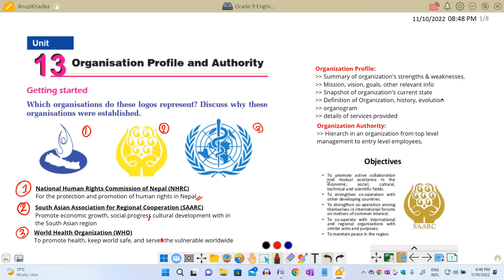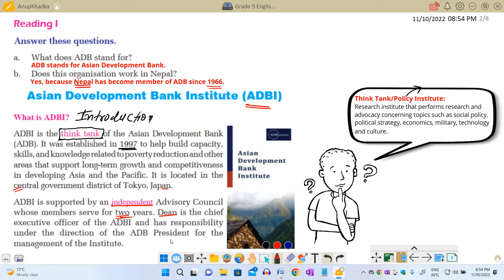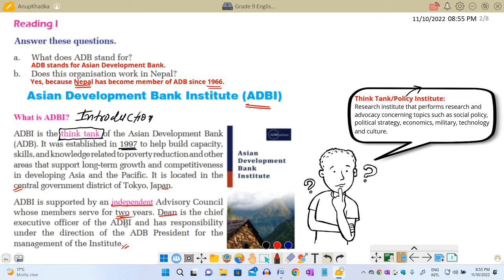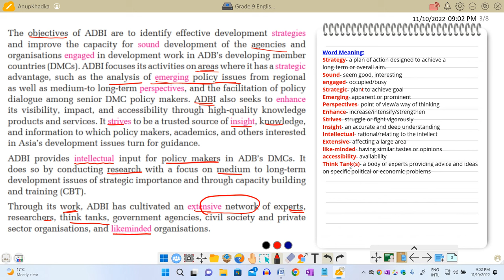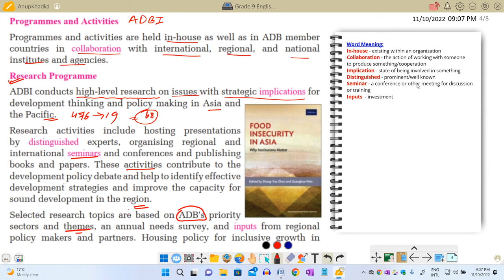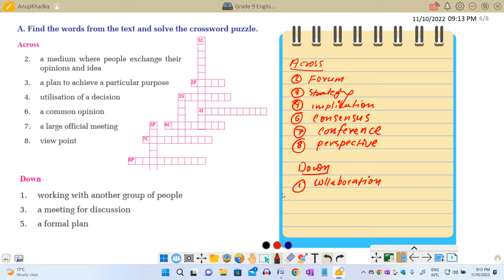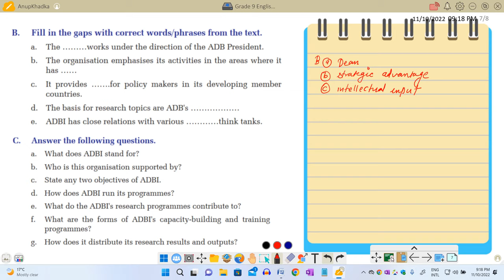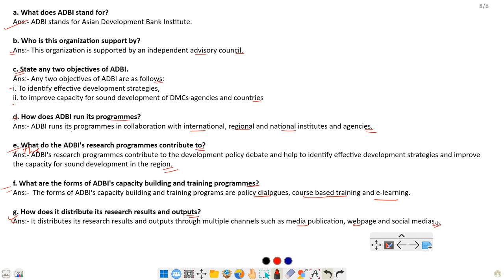Grade 9 English Unit 13 Organization Profile and Authority || Asian Development Bank Institute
Grade 9 English Unit 13 Organization Profile and Authority || Asian Development Bank Institute Explanation and Exercise

Tools I use for making videos:
Screen Recorder: OBS
Microphone: BM800
Graphic Tablet: XP-Pen, Star G640S,
Laptop: HP AMD Ryzen 5 3500U with Radeon Vega Mobile Gfx     2.10 GHz, 8.00 GB (5.95 GB usable)

Thanks!!!